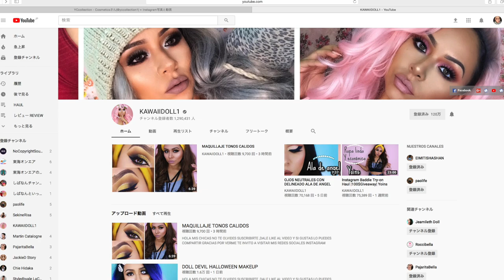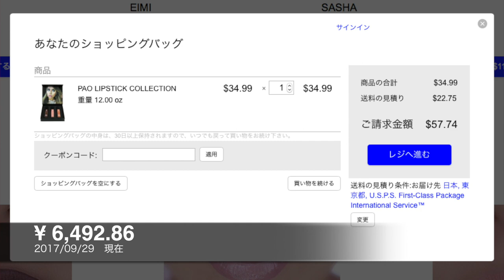♡ KAWAIIDOLL1 X YC COLLETION レビューします。♡BY MAKEUPJP